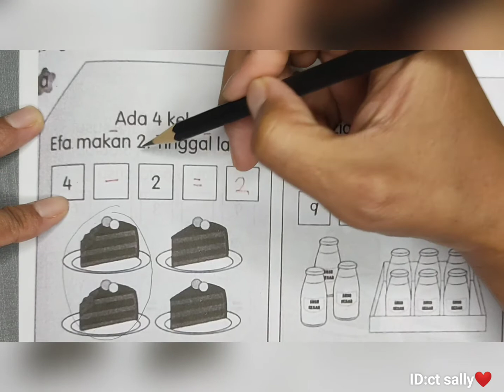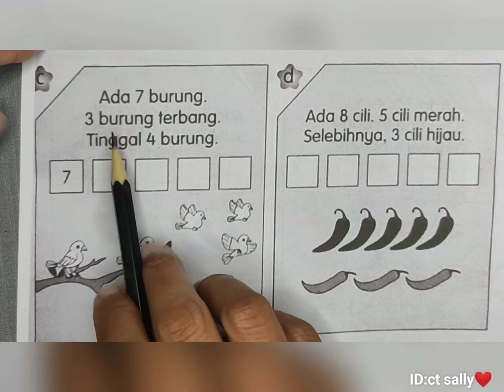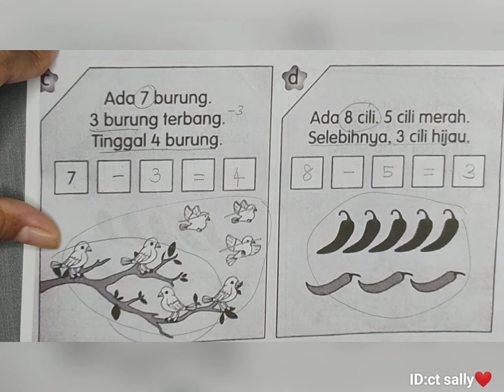MATEMATIK (KENALI TOLAK)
Buku Aktiviti Jilid 1 muka surat 91